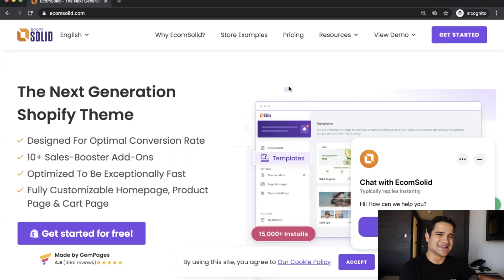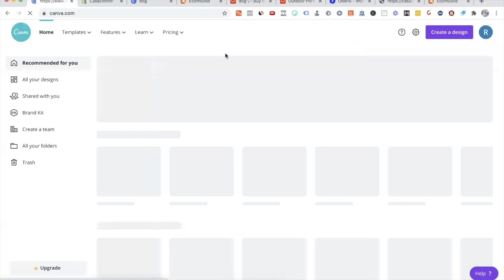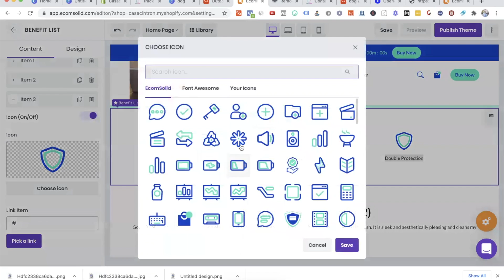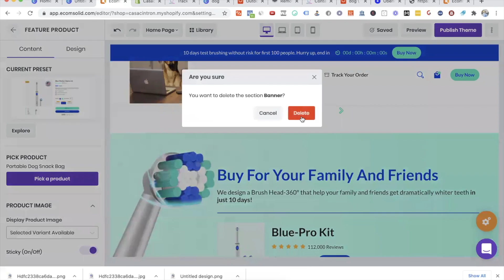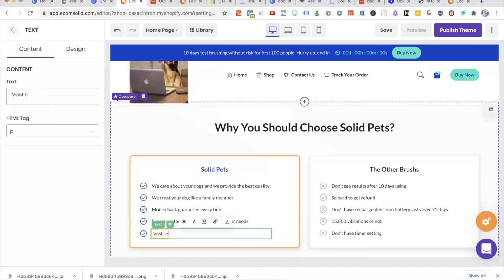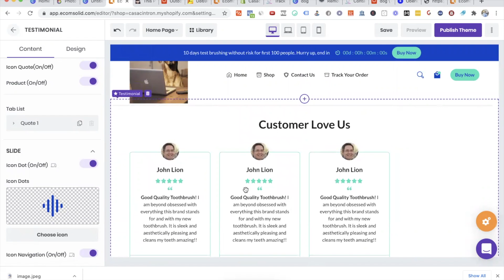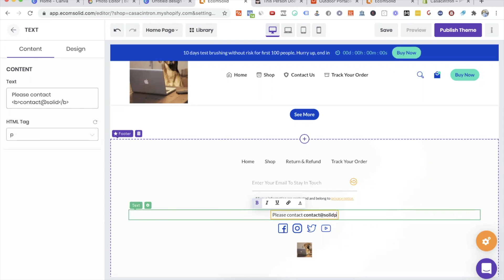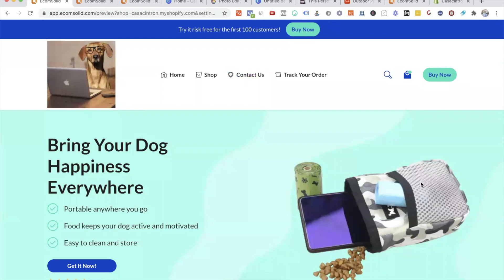⭐ 1 Hour Shopify Dropshipping Challenge (FROM ZERO)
1 Hour Shopify Dropshipping Challenge in 2021 ⭐
✅ [Free 1-1 Call] Work with Me to Scale Your Shopify Store

Who Is Rafael Cintron? 💻

Rafael Cintron is a Shopify entrepreneur specializing in Dropshipping who has built multiple 6 figure Shopify stores from scratch through the power of automation and building expert teams of people. He's been featured in important business outlets such as the New York Times, and has built a massive following teaching people how to create profitable Shopify businesses in 2021 and beyond.

If you want to learn more about Rafael and his strategies book a free call with him and his team

⭐Student Reviews for Rafael and his mentoring ⭐

⭐⭐⭐⭐⭐ Ryan To: "The best ecommerce dropshipping program I've ever been a part of"

⭐⭐⭐⭐⭐Albert Utset: "I was skeptical at first but Rafael helped me scale up to $50,000+ per month"

⭐⭐⭐⭐⭐ Brittney Cardona: "I'm in Rafael's program, and its awesome. He answers all my questions and helps me all the way"

This video is about Shopify and shopify dropshipping, Rafael Cintron teaches ecommerce store owners and entrepreneurs how to start and grow their Ecommerce business from scratch with their own budget in 2021 and beyond. Rafael Cintron reviews are 5 stars and he helps more than 50,000 people all over the World.